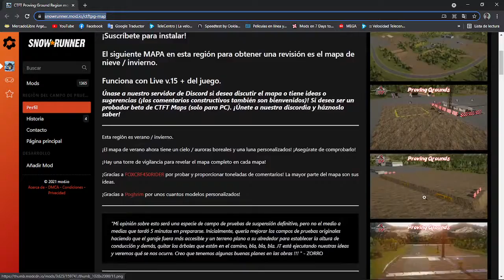SnowRunner/como tener mapas instalación manual y mapas de pruebas del juego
hola gente a pedido de ustedes les muestro como activar los mapas de pruebas y como descargar otro tambien desde ya muchas gracias y como siempre que Dios los bendiga